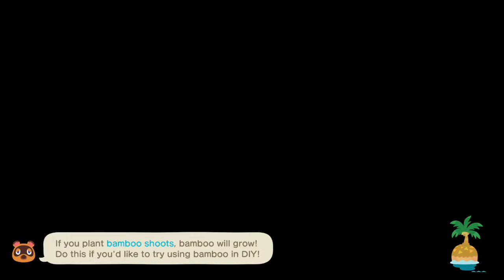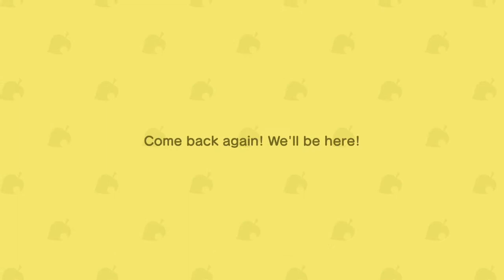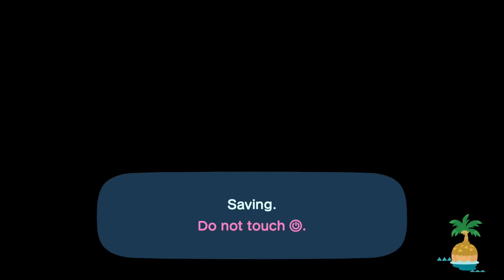Animal Crossing: New Horizons 2.0 - Day 12: 20 Years of Xbox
Animal Crossing New Horizons streamed Nov 15, 2021